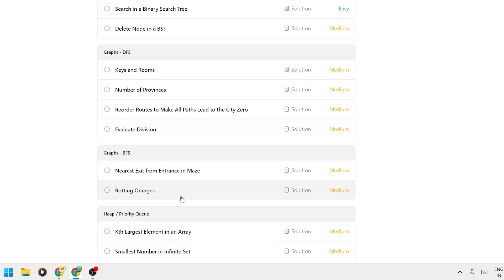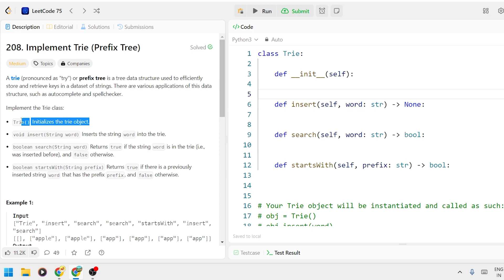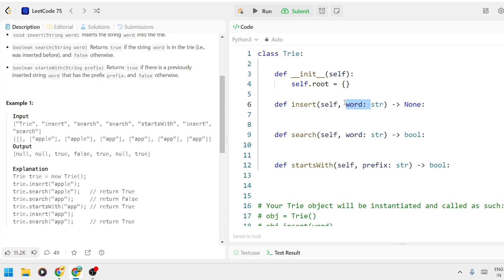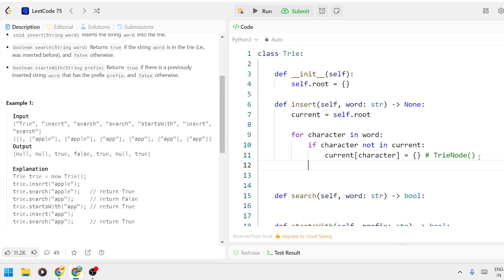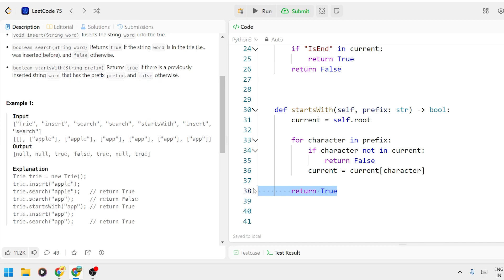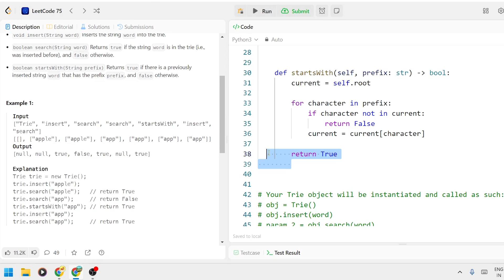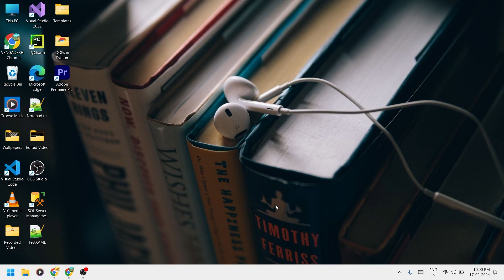#208 - Implement Trie (Prefix Tree) - LeetCode - Python - Tamil